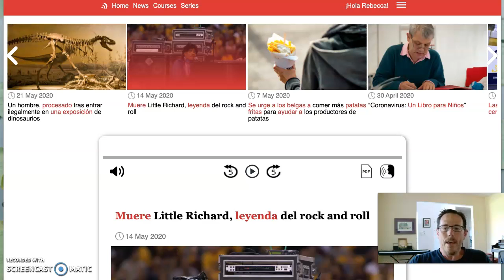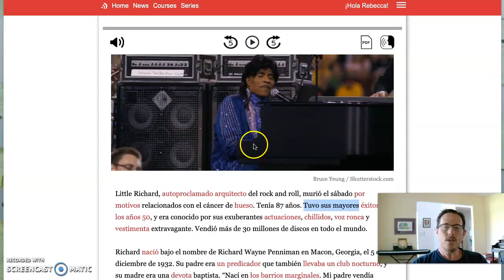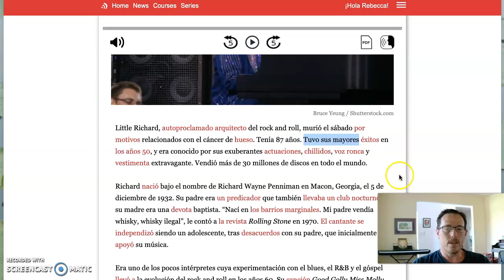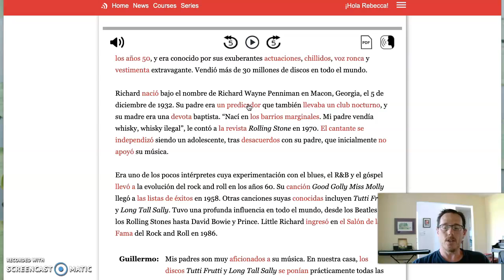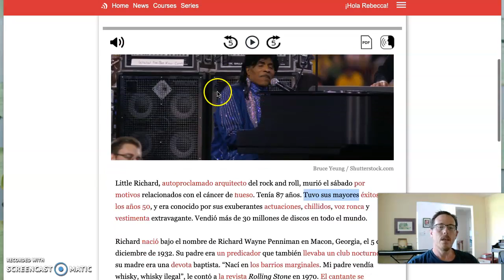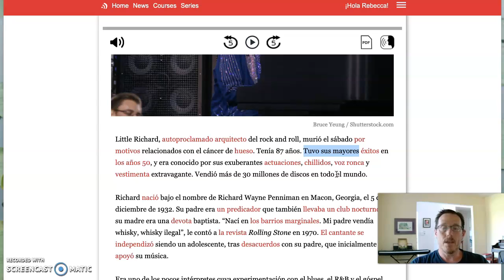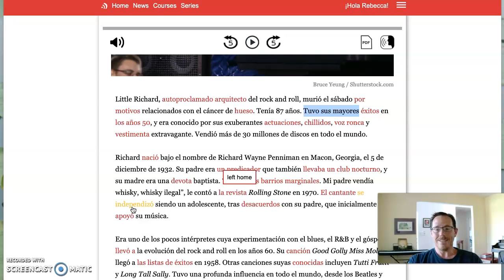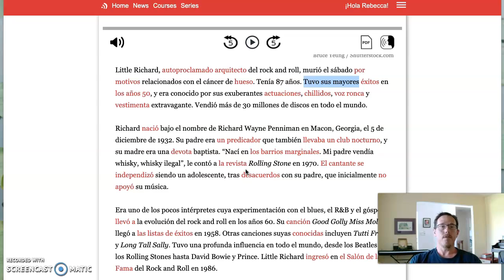SPN III: Little Richard Article